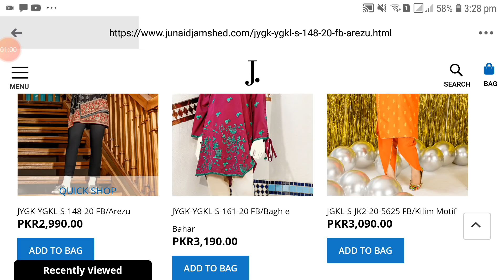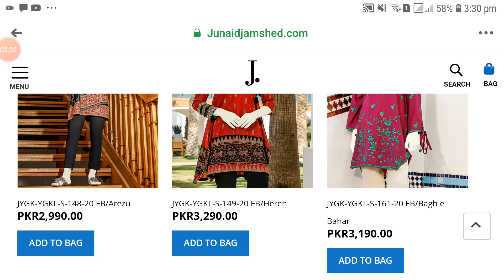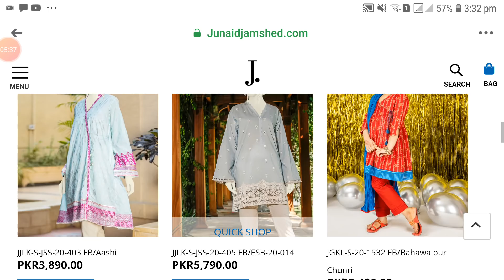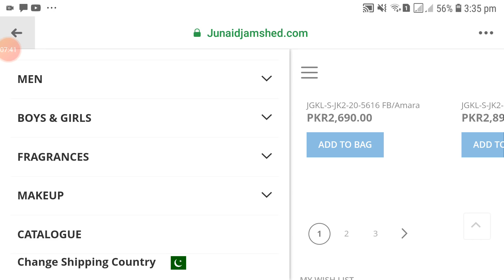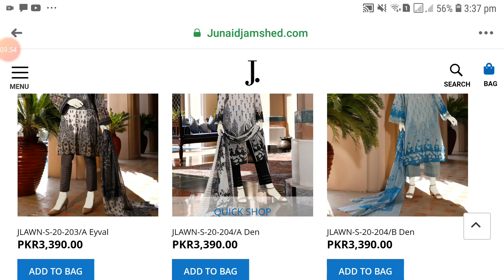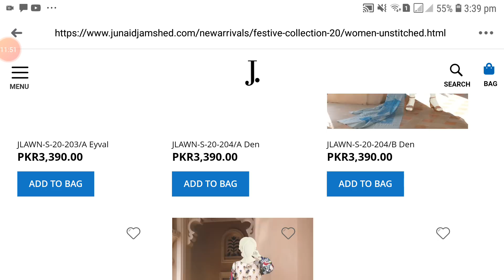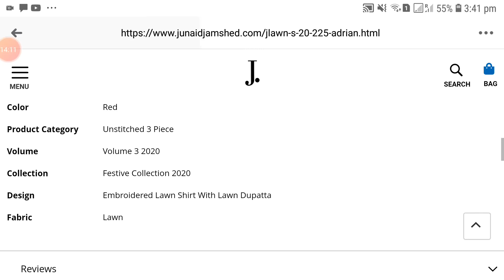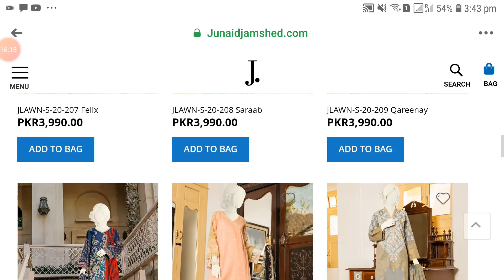J. Eid Festive Collection 2020 & Flat 25% Sale still going on - Vlogs for all